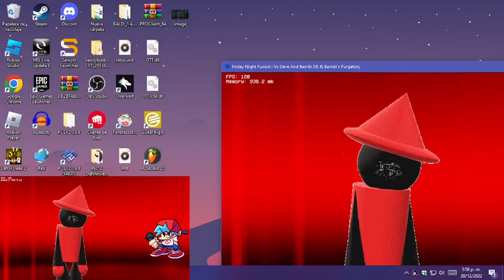Concatenation But Ported In Bambi's Purgatory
Song By Naether